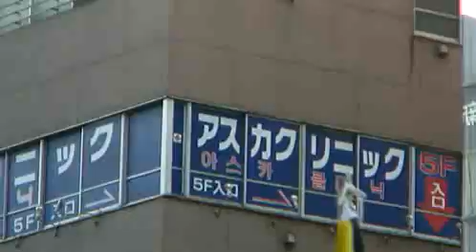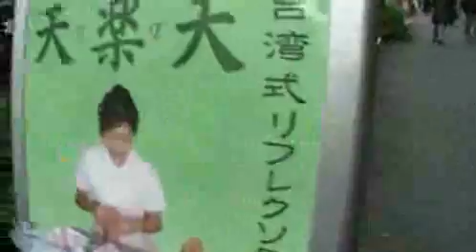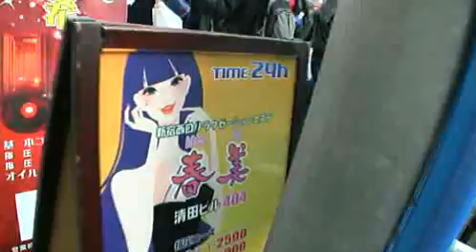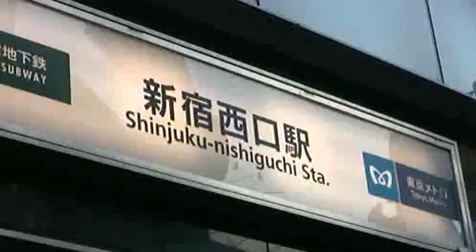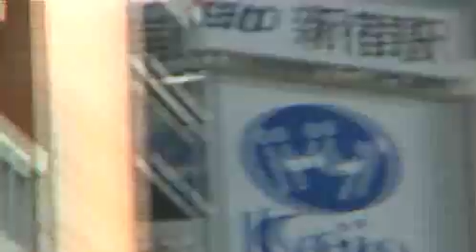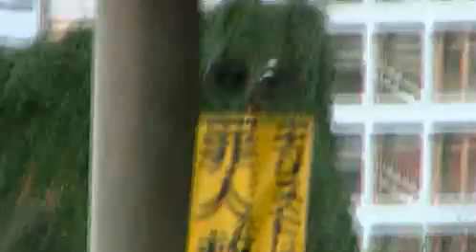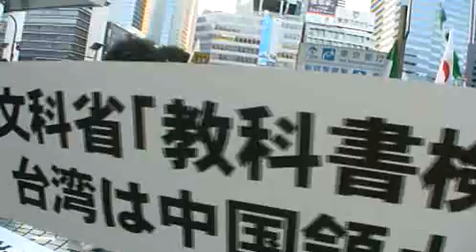反日韓国大統領は日本に来るな新宿大規模デモ!!（1/3）【2011.12.10】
2011年12月10日に行われた「反日韓国大統領は日本に来るな新宿大規模デモ！！」の中継を録画したものです。

【集合時間】１４：３０【出発１５：００】
【集合場所】新宿　大久保公園　東京都歌舞伎町２－４３
【解散地】柏木公園